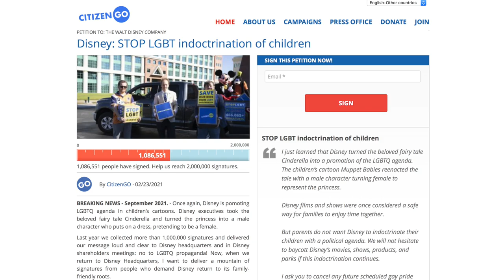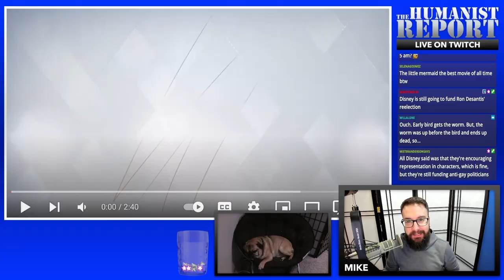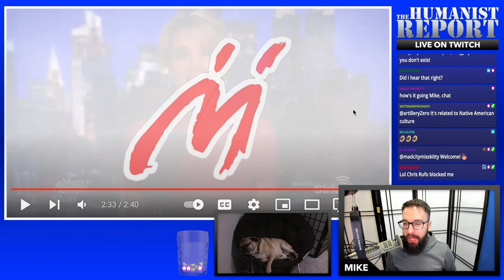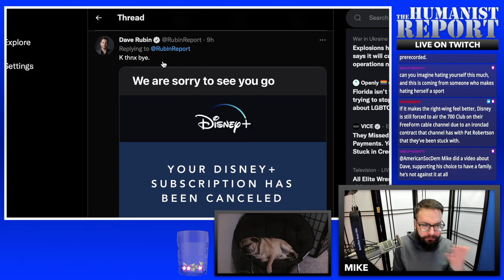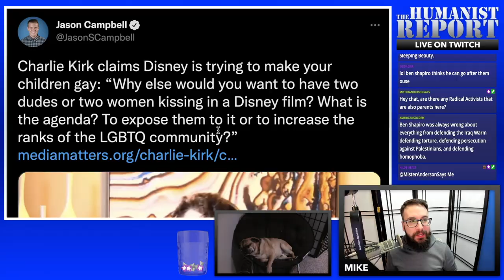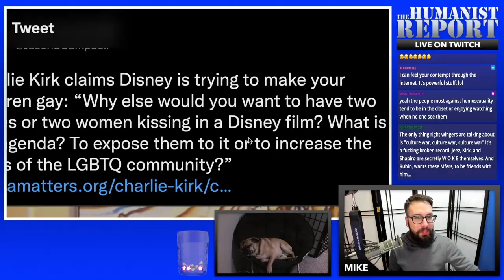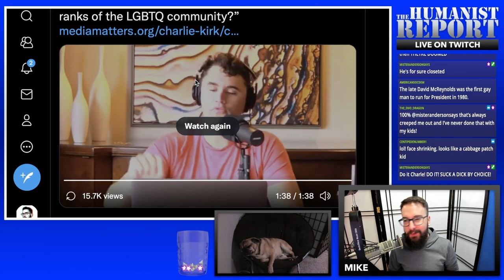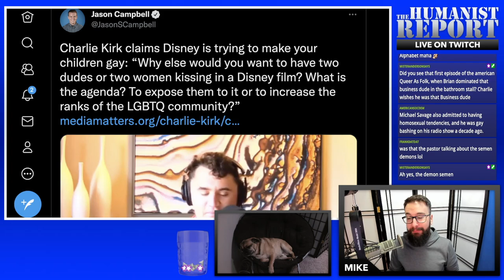Conservatives MELT DOWN Over Disney Including Gay Characters in Movies